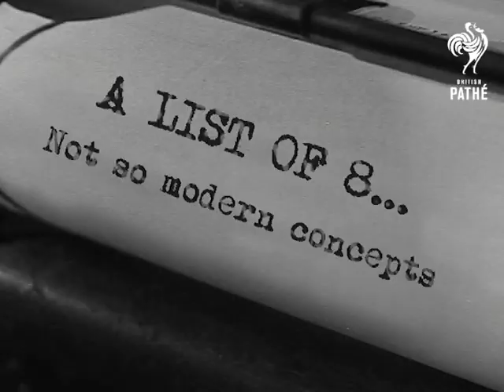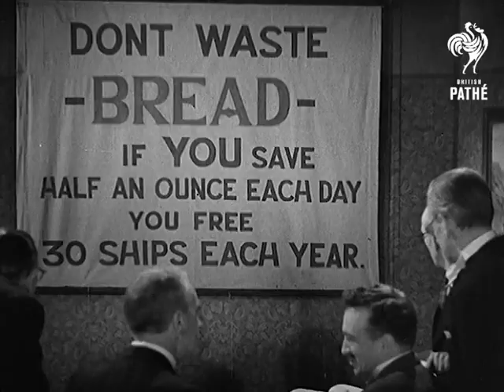8 Not So Modern Concepts | British Pathé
A list of things that we consider contemporary, but that actually existed many decades ago: Women in the Army, Innovative Workplaces, Solariums, Dating Services, Animal Fashions, Media Fortune Tellers, Flavor Decoding and Recycling.

Specially interested in War?

If you're interested in fashion, have a look at "Vintage Fashions'

About British Pathé
Pathé News was a producer of newsreels, cinemagazines, and documentaries from 1910 until 1976 in the United Kingdom. Its founder, Charles Pathé, was a pioneer of moving pictures in the silent era. The Pathé News archive is known today as "British Pathé". Its collection of news film and movies is fully digitised and available online.